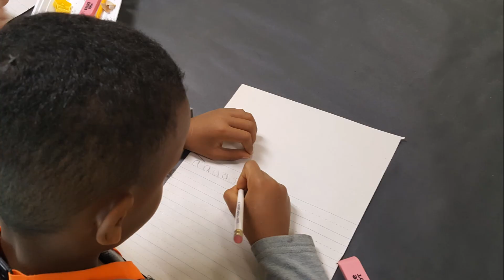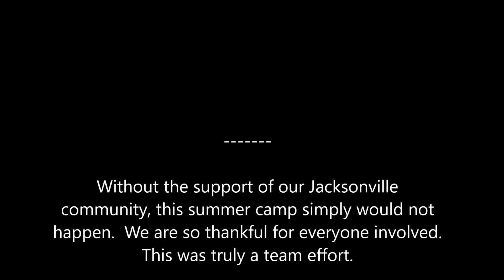2017 Discover Jacksonville Summer Camp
W H A T - A - S U M M E R !

Thank you to EVERYONE who made 'Discover Jacksonville' Summer Camp a huge success!  Without the support of volunteers and donors, this camp for newly arrived refugee children simply would not happen.

We put together this little slideshow to express our joy at watching these 1st-12th graders grow and learn over the summer as we welcomed them to the United States.  We hope you enjoy it and that it inspires you to join the effort to STAND / With the Vulnerable.